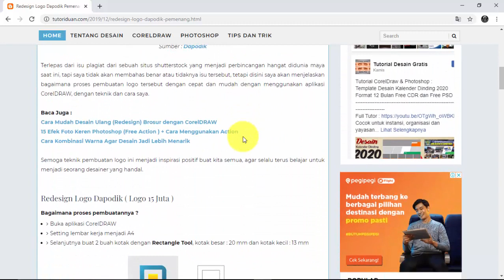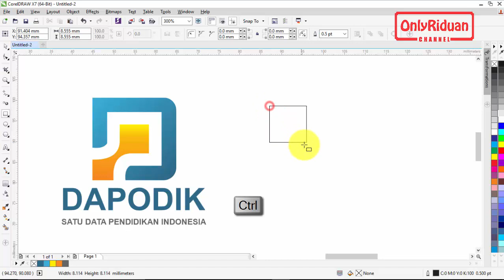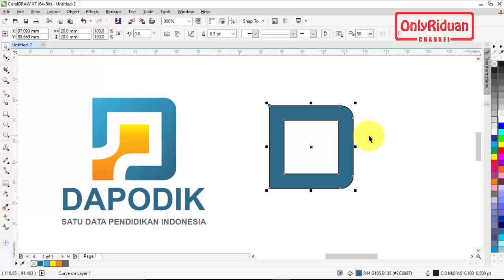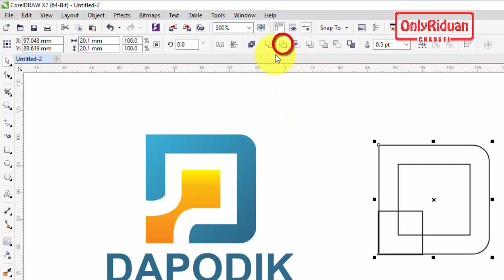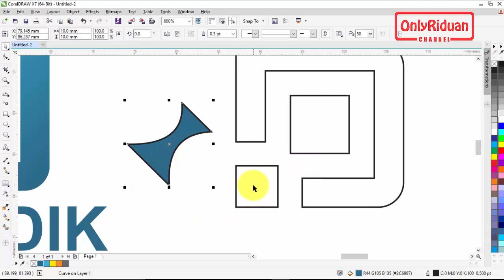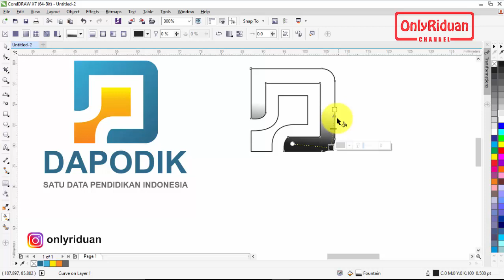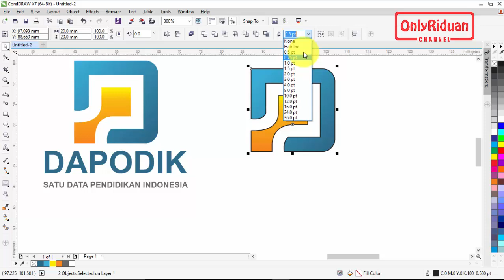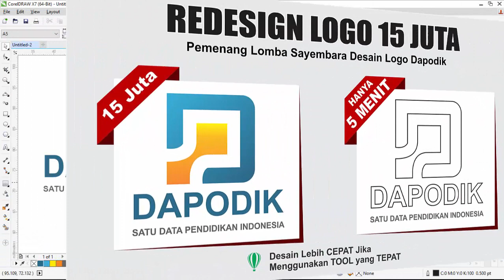Redesign Logo 15 Juta Dapodik Hanya 5 Menit dengan CorelDRAW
Tutorial Redesign Logo Dapodik Pemenang Lomba Sayembara Desain logo Kemendikbud, Logo dapodik senilai 15 Juta katanya Plagiat ?. Dijelaskan secara detail dengan bahasa yang mudah dipahami.

Semoga Bermanfaat